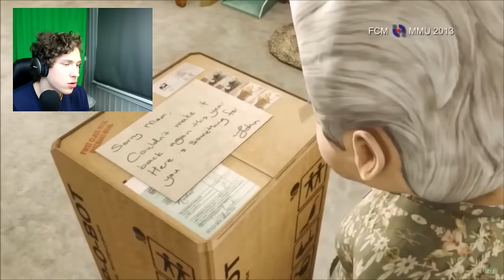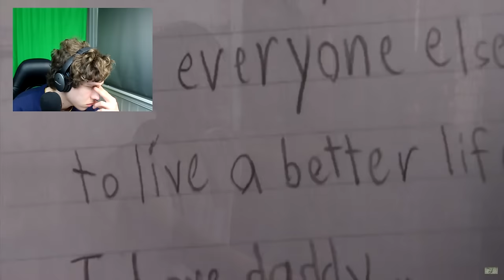PRØV Å IKKE GRÅTE....